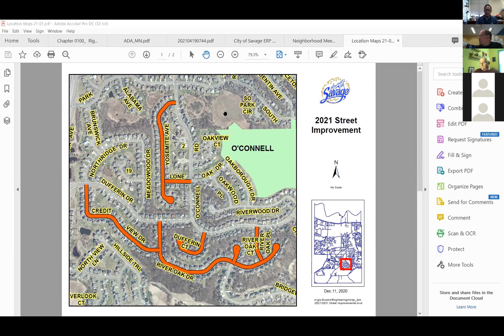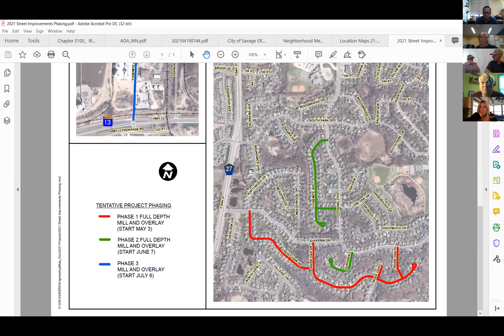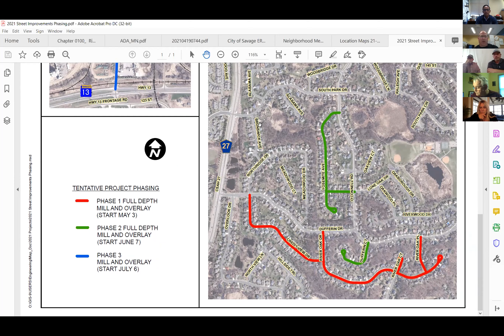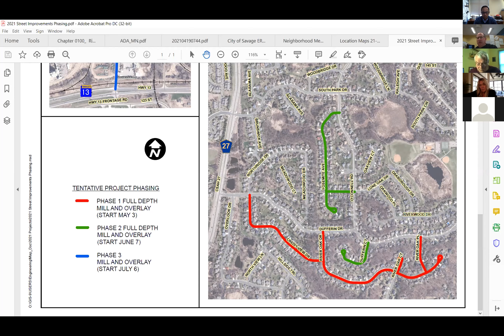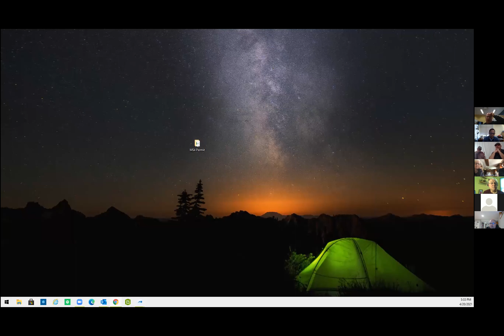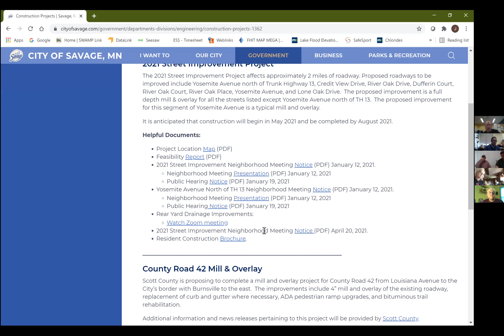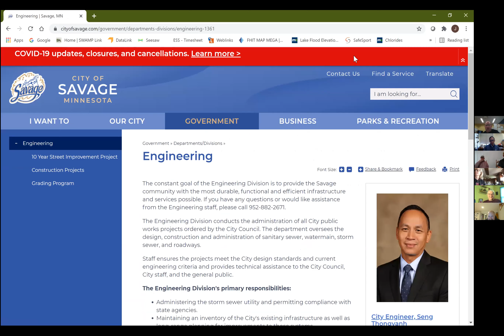2021 Street Improvements Neighborhood Meeting 4/20/21